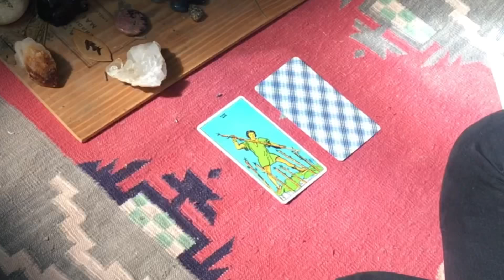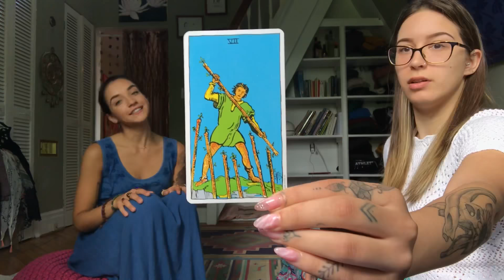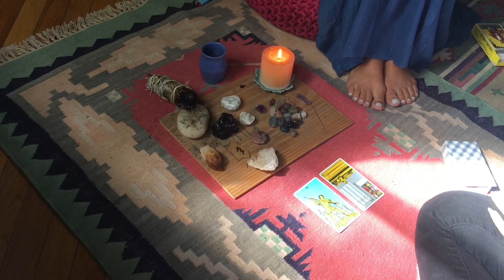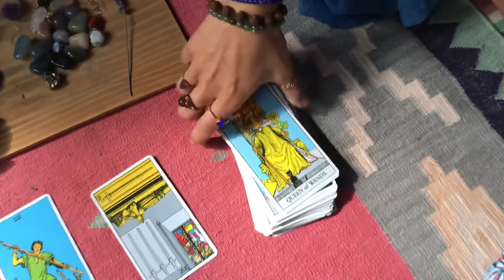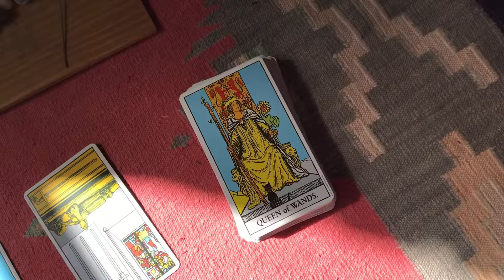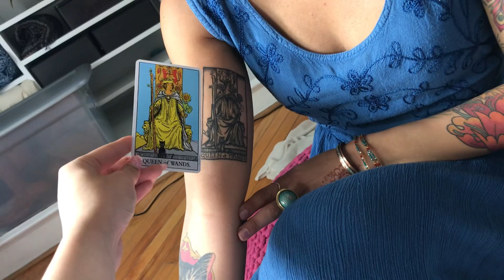Vidya does a tarot card reading for me....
I LOVE tarot readings. Like we said, it’s often such a misconception. It’s not witchcraft or black magic, it just guidance given when the right questions are asked. I’ve been sitting with these questions for a while and the answers have finally been brought to light..

Fine me here 🌸 Instagram.com/katalinamolnar